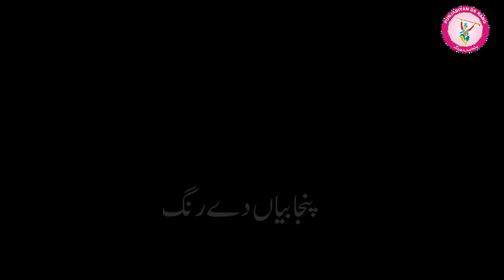🔴[Live] 2nd Semi Final Match- Nangbandala, Jarranwala As Kabaddi365.com Team Punjabi & LiveKabaddi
Title: 🔴[Live] 2nd Semi Final Kabaddi Match- Nangbandala - Jarranwala As Kabaddi365.com TeamPunjabi & LiveKabaddi

ABOUT match:
Nangbandala, Jarranwala 2nd Semi Final Match

About channel:
We have created Punjabiyanderang channel to promote Punjab culture and sports all over the world. Punjab is itself well known for its colorful tradition and simplicity of people. Our motive is to entertain everyone and spread punjabi games, sports and culture (like kabaddi, kushti, dangal, melay, rasa kashi, neza bazi, wresling, dog fight, bail gari race, pigeon, open kabaddi, tamachay dar kabaddi and all punjabi events). We need your suppot to promote punjabi sports and culture.
Thanks
Pyaray dosto "PunjabiyanDeRang" channel me sab ko khush amdeed. Ye channel Punjab ki sports aur culture ko promote karnay k liue banaya gaya hai. Ta k aap tamam Punjabi events daikh kar isay enjoy kareN. Aur Punjabi games ko tamam dunya tak puhnchany mein humara sath daiN. Hum ye tamam matches k liye khob mehnat se videos banatay haiN ta k har koi punjabi sports aur events ko ghar baithay enjoy kar sakay.

Up Coming videos will be related to these topics :
BigestRPOKabaddiCupFinalInFaisalabad2019HeeraButtVsAli ShanChallngeMatch
kabadimatch 2019
lala vs waqas butt - 🔴[live]lala jaber kamboh vs waqas butt cup as kabaddi365.
55 burj final match 2019 | waqas butt vs lala jabar | 55 burj vs abdur rehman kabaddi club. final kabaddi match heera butt vs lala ubaid ul allah 247 miani faisalabad 4k hd.

🔴[LIVE] Heera Butt Top Raids - RPO Kabaddi Cup Final Match 2019 | Heera butt vs Rana Ali Shan

🔴[LIVE] Jashn e Baharan - Pak army vs wapda - pak army vs wapda musharraf day japhy 2019